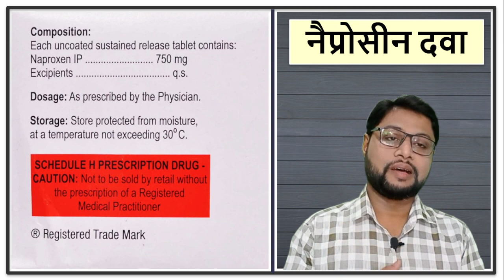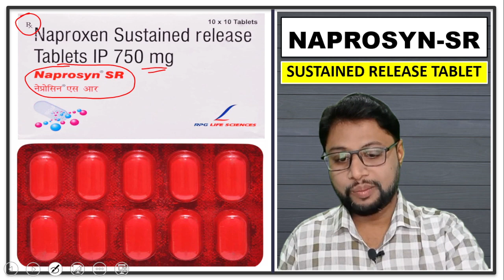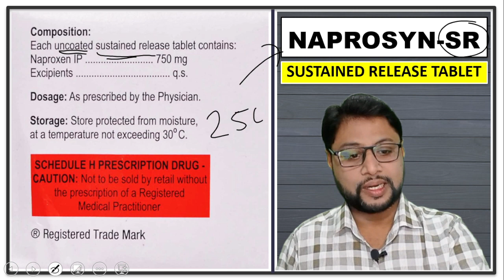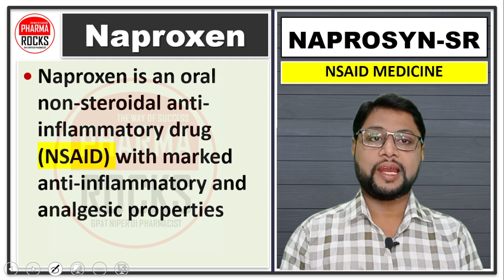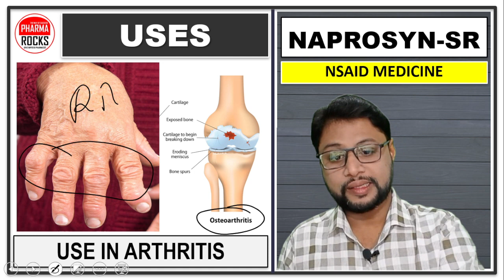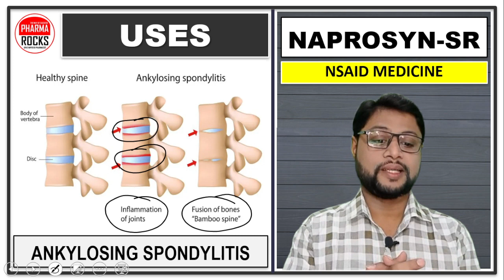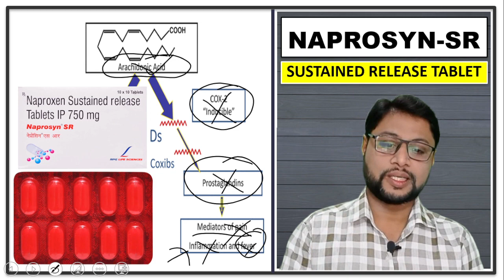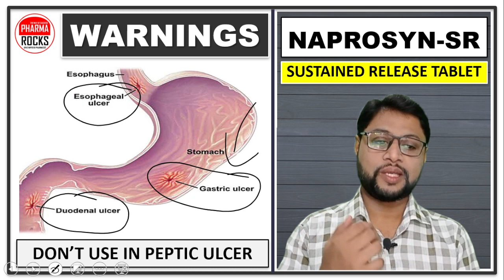Naprosyn 750 Mg SR Tablet, Hindi की जानकारी, लाभ, कीमत, फायदे, नुकसान, खुराक, नैप्रोसीन दवा,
ASSISTANT PROFESSOR
FOUNDER PHARMAROCKS
PHD SCOLAR (GTU AHMEDABAD)

📚 STUDY MATERIAL
👨🏼‍🏫 VIDEO LECTURE
📊 TEST SERIES

Naprosyn 750 Mg SR Tablet ki jankari hindi me,
Naprosyn 750 Mg Tablet SR,
नेप्रोसिन टेबलेट क्या काम आती है?,
नेप्रोक्सन कब तक के लिए अच्छा है?,
आप एक दिन में कितने नेप्रोक्सन ले सकते हैं?,
क्या मैं 2 नेप्रोक्सन 220 मिलीग्राम ले सकता हूँ?,
Naprosyn Sr 750 MG Tablet (10),
Naprosyn 750 MG Tablet Sr 10,